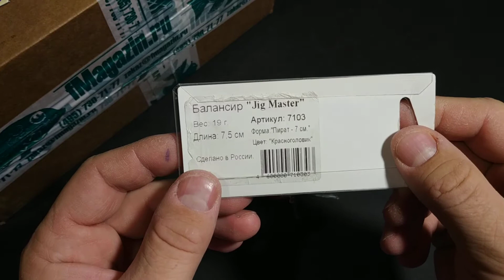Видеообзор балансира Jig Master Пират 70 по заказу Fmagazin